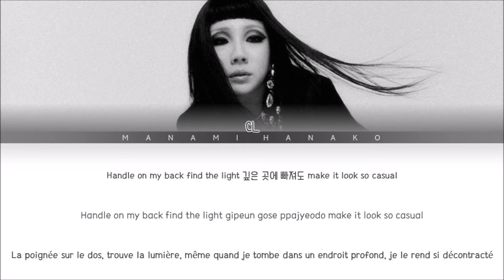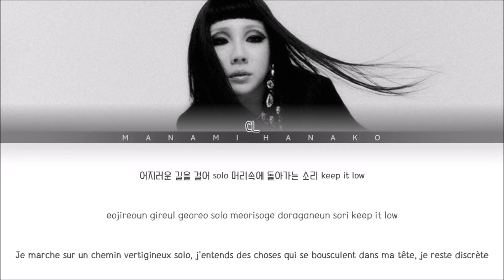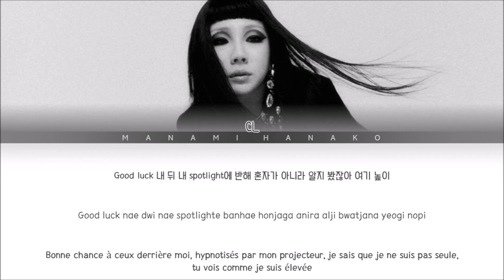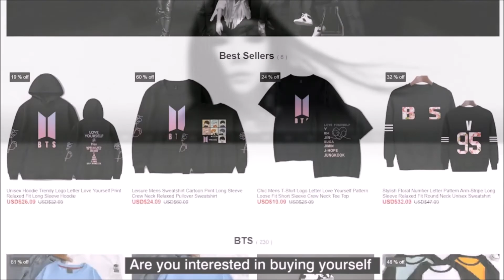{VOSTFR} CL (씨엘) _ 'TIE A CHERRY' (Color Coded Lyrics Français/Rom/Han/가사)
All Rights Administered by SuneV / Schoolboy Records

• Artist: CL
• 아티스트: 씨엘
• Song♫: TIE A CHERRY
• Album: ALPHA
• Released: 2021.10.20